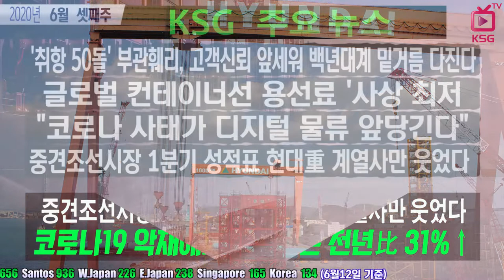부관훼리, 고객신뢰 앞세워 백년대계 밑거름 다진다 / KSG NEWS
글로벌 컨테이너선 용선료 '사상 최저'
코로나 사태가 디지털 물류 앞당긴다
중견조선시장 1분기 성적표 현대重 계열사만 웃었다